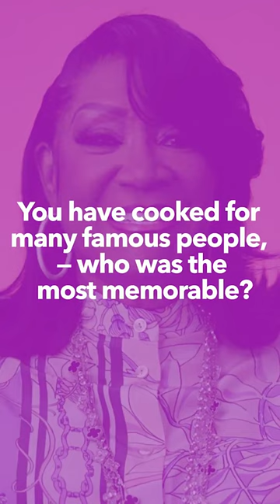Patti LaBelle Answers Rapid Fire Questions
She’s best known as a singer with an explosive voice, who’s sold more than 50 million records and earned two Grammys, and an actress with dozens of TV appearances, including her own ’90s sitcom, Out All Night. But these days, Patti LaBelle—the Godmother of Soul (and Mariah Carey’s real-life godmother)—is just as focused on her food business.